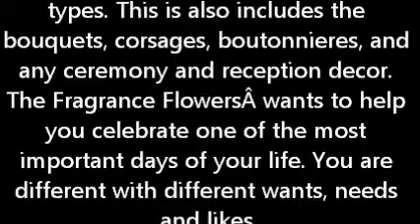Flower Decoration IN UDAIPUR RAJASTHAN INDIA 09928686346